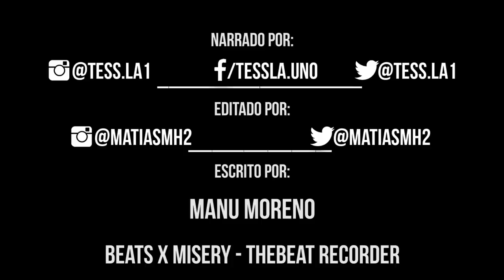Cambiaron la historia del freestyle: TEOREMA - @tess2016la/@matiasMH2/ManuMoreno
Editado por: Matias Mansilla (@MatiasMH2)
Escrito por: Manu Moreno

Todos los comentarios son bienvenidos siempre y cuando se hagan con respeto.